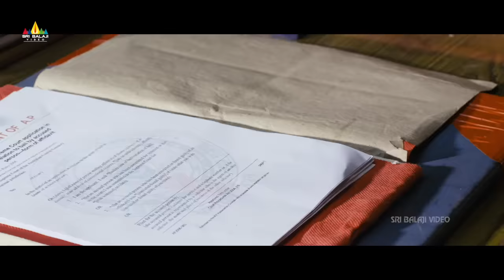Legend Movie Flashback Scene | Balakrishna, Jagapathi Babu | Latest Telugu Scenes